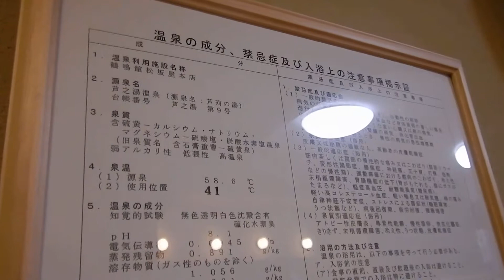芦之湯温泉・鶴鳴館 松坂屋本店 大浴場(大)